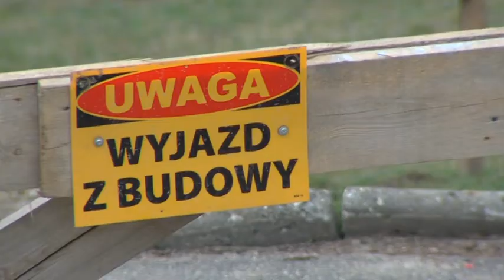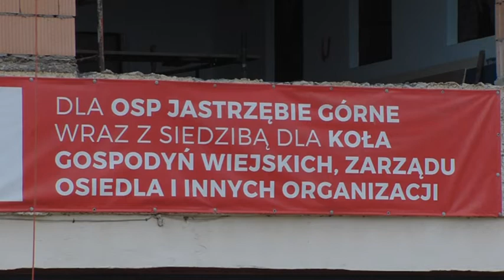Doczekają się nowej remizy raport